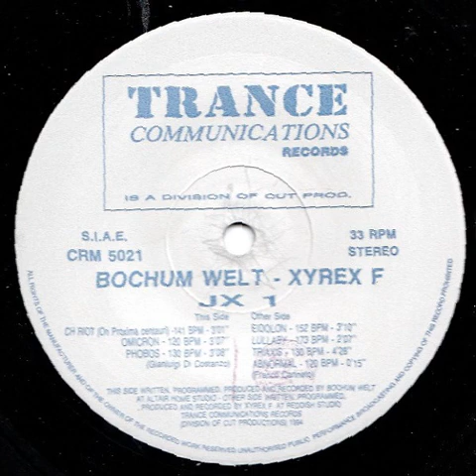Xyrex F - Triaxis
Etichetta: Trance Communications Records – CRM 5021
Formato: Vinile, 12"
Paese: Italy
Uscita: 1994
Genere: Electronic
Stile: IDM, Ambient